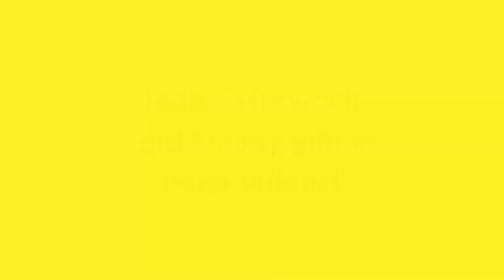Emotionale Trigger erkennen und lösen - Impulsmeditation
Wer bestimmt deine Gefühle? Was triggert dich? Komm in deine emotionale Freiheit und Selbstbestimmung.

2002 hat er seine Leidenschaft zum Beruf gemacht und er begleitet seitdem hunderte Klienten in Seminaren, Einzelsitzungen und auch online.